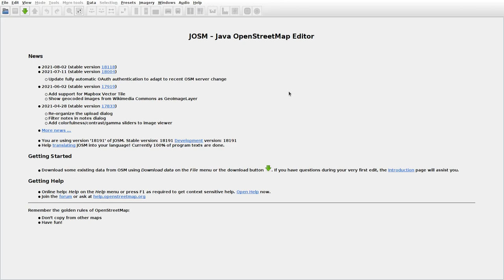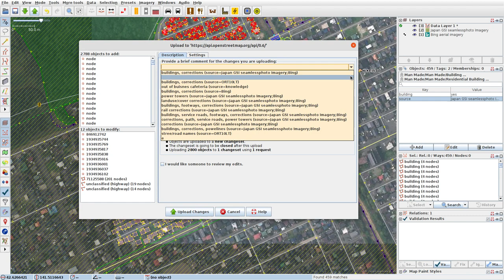JOSMrec0846 2021 09 02